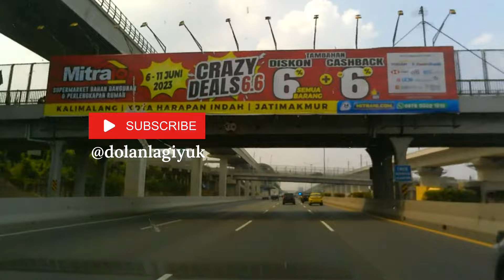Bandara Halim Perdana Kusuma ke Tol layang MBZ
Perjalanan dari Bandara Halim perdana Kusuma ke tol layang MBZ.
Hati-hati saat menuju tol japek yang diarea lampu merah Halim biar tidak salah jalur.
Perhatian juga saat masuk tol layang MBZ biar tidak nyasar.